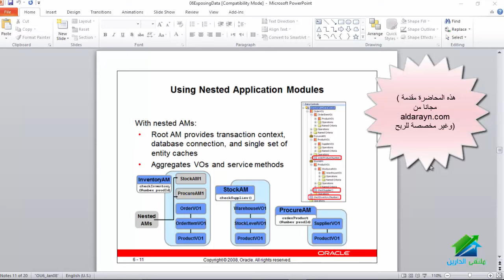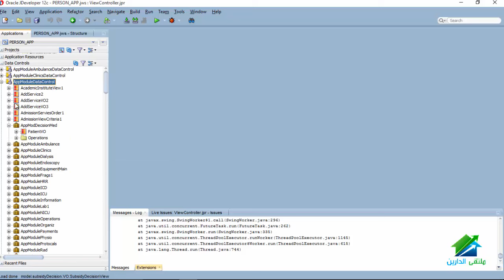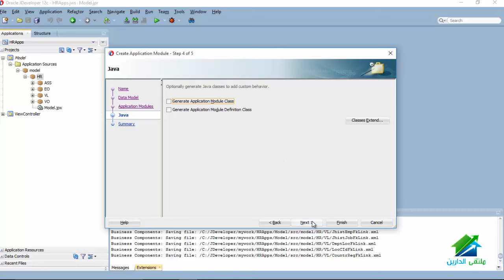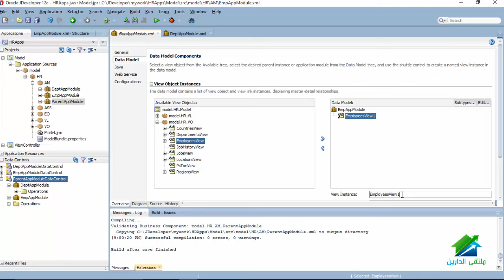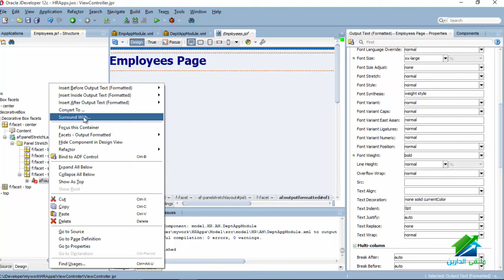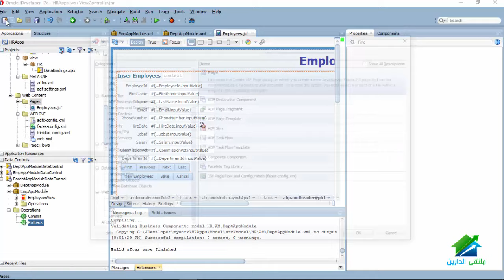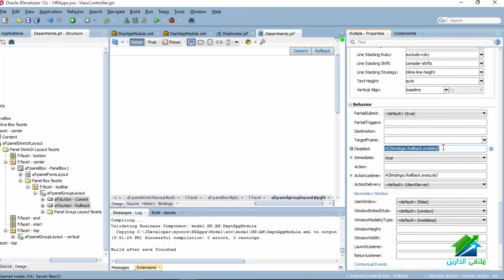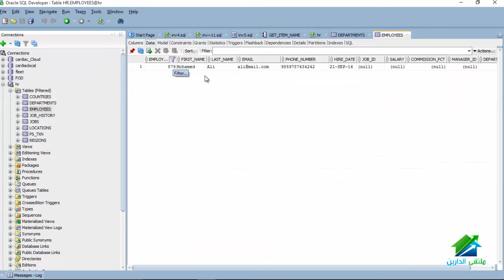أكاديمية الدارين | محاضرة رقم 10 Oracle ADF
أكاديميه ملتقي الدارين للتعليم المجاني عن بعد

المحاضر:  م/ نور شاهين

 أيام: الأحد والإثنين والثلاثاء والاربعاء
الساعة  الساعة الثامنة والنصف مساء بتوقيت القاهرة
 البداية يوم الأحد الموافق  21/8/2016
 المحاضرة التجريبية  الأربعاء الموافق 17/8/2016

المنتدي الخاص بالكورس